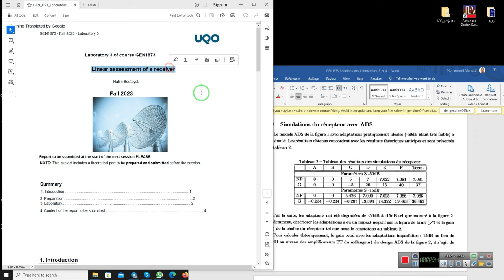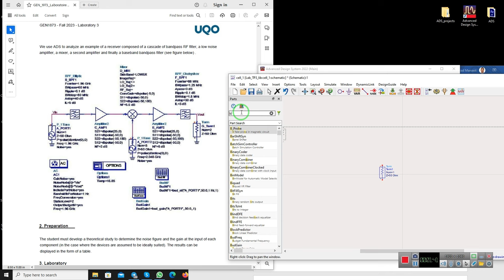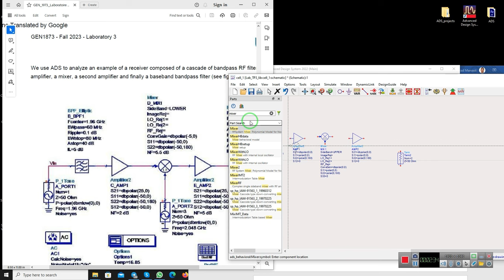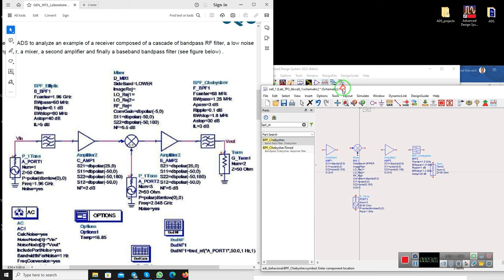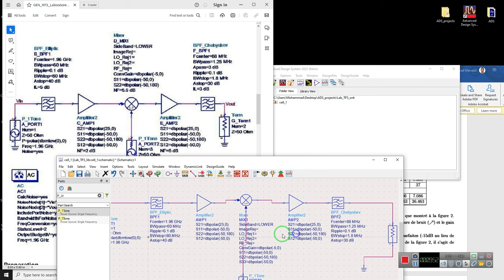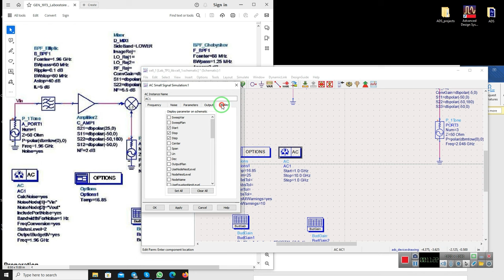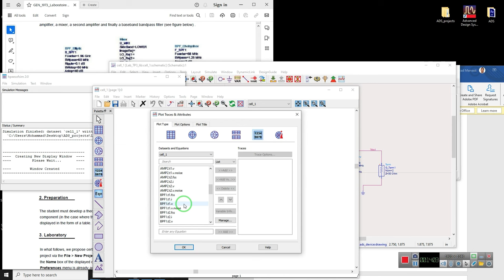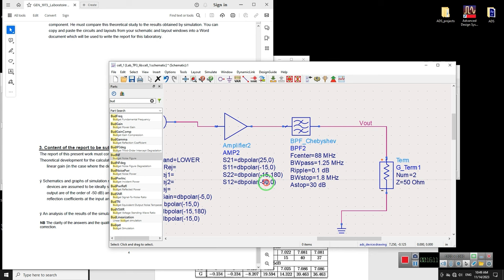Analysis of an RF receiver in ADS